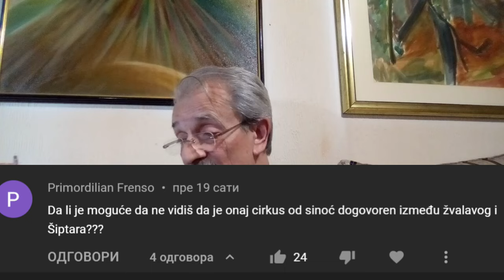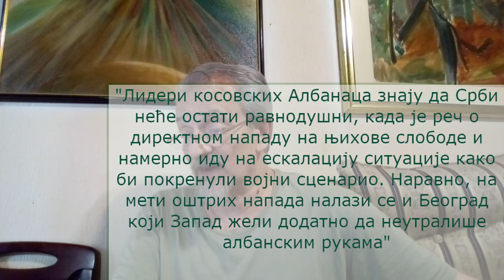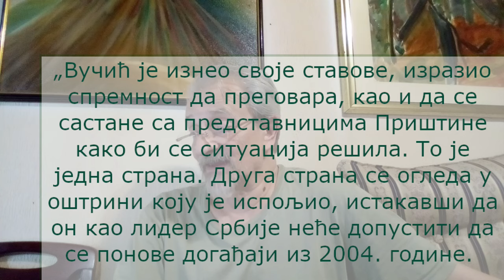ДА НИКО НЕ БУДЕ НАИВАН...! (2. август 2022.)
ЗА ЦАРСТВО НЕБЕСКО  У СЛОБОДНОЈ СРБИЈИ!!!
Линк ка каналу ДЕНЗИТЕТ5
Подршка и помоћ каналу:
                                                                          SFIFT: DBDBRSBG
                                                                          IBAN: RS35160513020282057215